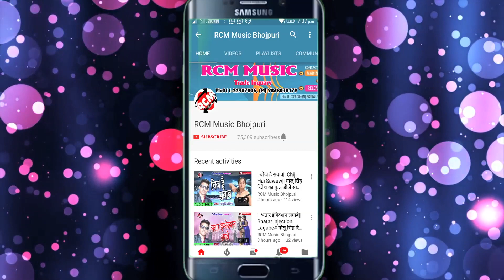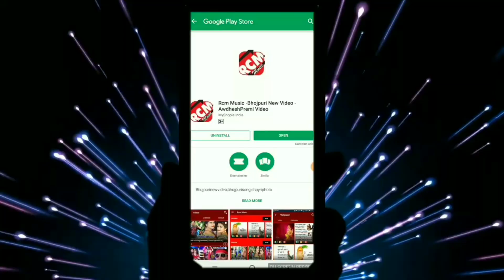|| हे जग बंदन गौरी के नंदन || धनन्जय धड़कन का 2019 का नया गणेश जी के बन्दना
Title:  He Jag Bandan Gauri Ke Nandan
Singer:  Dhananjay Dhadkan
Lable: RCM Music
Lyrics:  US Dhiraj